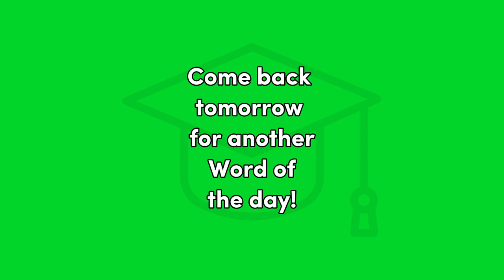Caliente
Spanish, Word of the Day, Beginning Spanish, educational, caliente